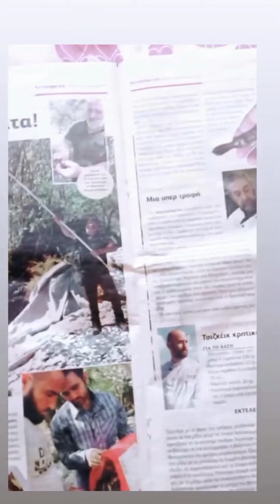Chef Manou | 2 years of progress covered by Mass Media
A long journey of progress covered by the media. Keep moving forward!